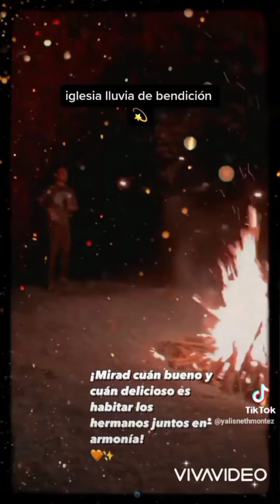iglesia lluvia de bendición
iglesia lluvia de bendiciones
tuyo remix